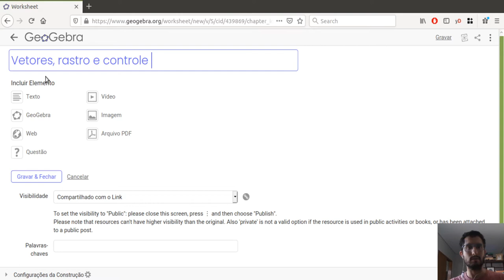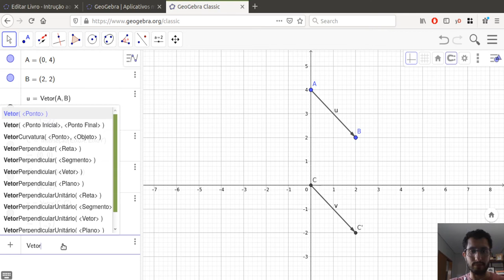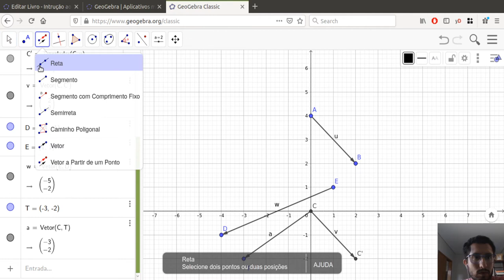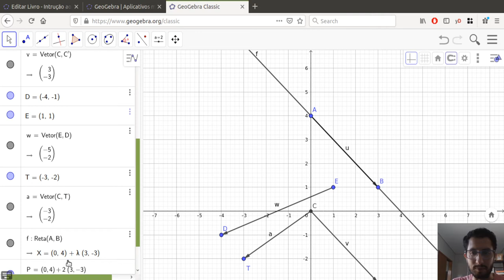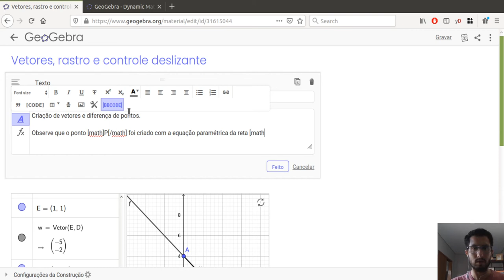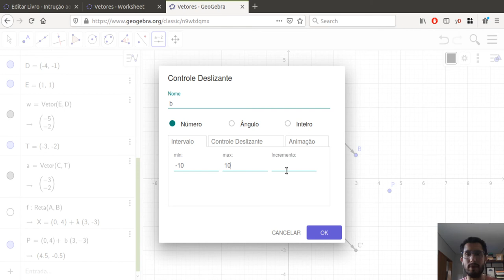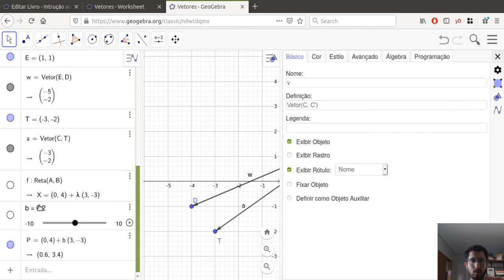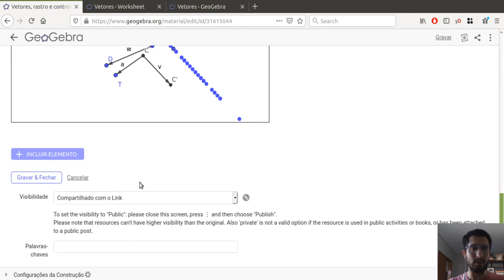GeoGebra: vetores, rastro e controle deslizante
Nesta aula, mostramos como criar vetores e, utilizando-os em conjunto com o rastro e o controle deslizando, criamos retas à partir de suas equações paramétricas.